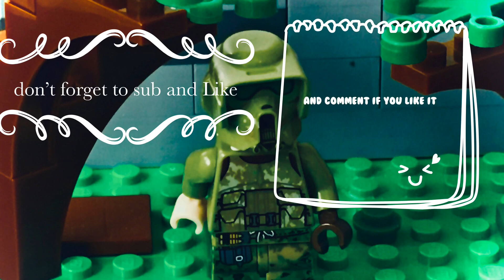How to make A working LEGO sliding door!!!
This is where the guns are (it’s a tutorial) the name: 5 Cool Lego Guns to build!!!